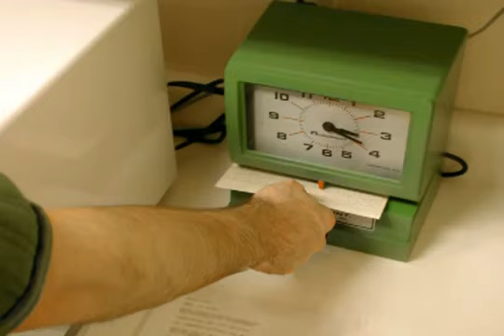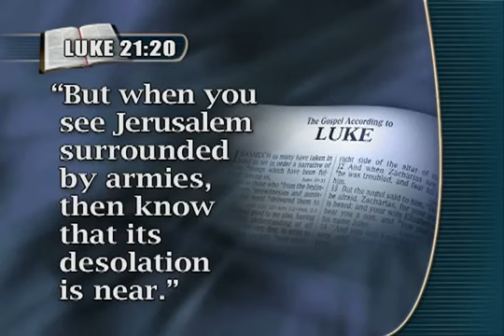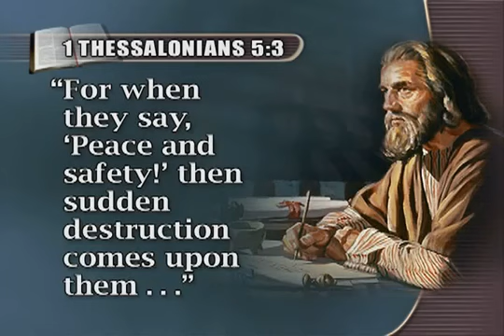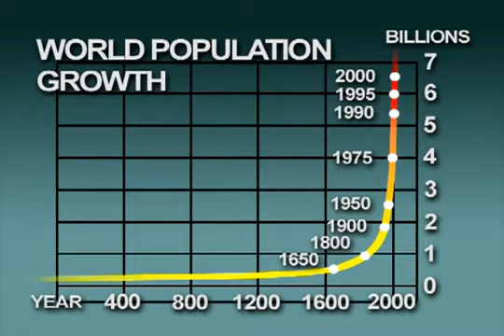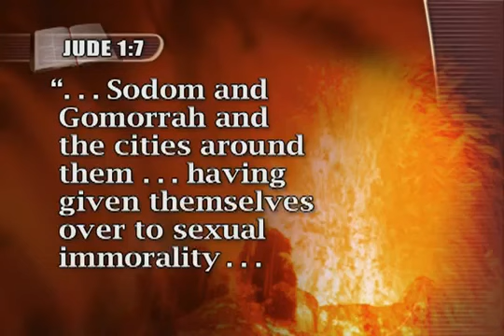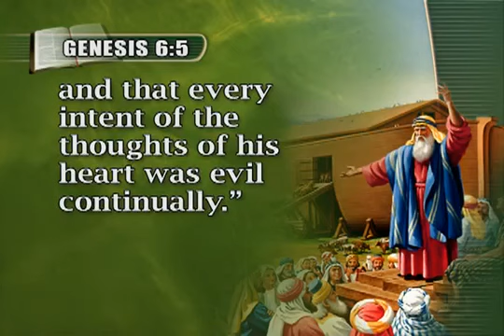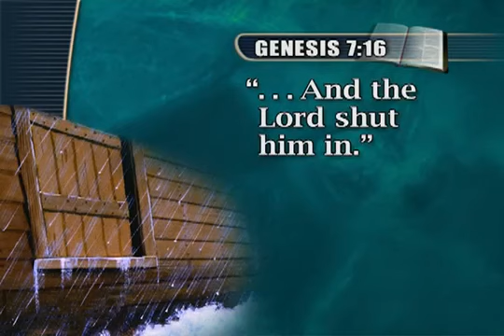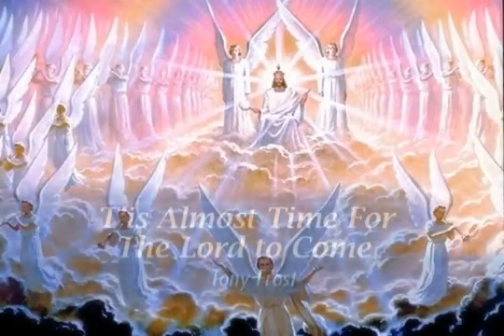2 Signs You Can't Ignore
Series: New Beginnings Bible Study
Producer: Adventist Layman Service Industries (ASI)